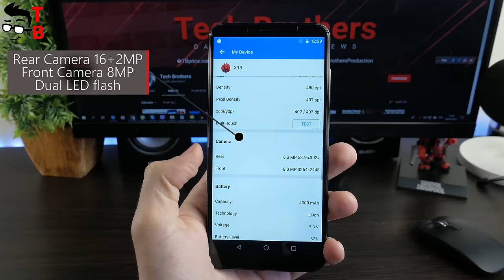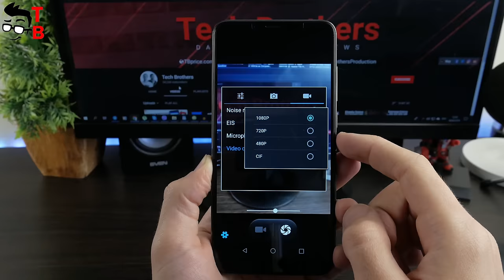Cubot X19 Camera Test: Sample Photos and Videos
Watch our video with camera review of Cubot X19. We made photos and videos in different light conditions and modes. Does Cubot X19 really have dual rear camera or it is fake? Let's find out.

Cubot X19 Specifications:
Display: 5.93 inches, 1080 x 2160 pixels, 18:9 ratio, 409 ppi density, IPS LCD
Processor: MT6763T (Helio P23) Octa-Core 2.5GHz
RAM: 4GB
Storage: 64GB
OS: Android 8.1 (Oreo)
Rear camera: 16 MP + 2 MP
Front camera: 8 MP
Battery: 4000 mAh
🔥 Today Best Tech Deals:
- OnePlus 6T 8+128GB | PRICE: $549.99
- Nubia V18 4+64GB Global Version | PRICE: $129.99
- Vivo V11 4G Phablet Global Version 6+128GB | PRICE: $359.99
- Vivo NEX Dual Screen | PRICE: $689.99

- Alfawise M1 Folding Electric Scooter | PRICE: $309.99 | FLASH SALE

- Black Shark SKR - H0 4G Phablet Global Version 6GB RAM 64GB | PRICE: $419.99
- Xiaomi Black Shark 4G Phablet Global Version 8GB RAM 128GB | PRICE: $479.99

- Lenovo G66 TV Box | PRICE: $53.99
- SCISHION RX4B Android 8.1 TV Box | PRICE: $43.99
- Beelink U55 Intel Core I3 - 5005U Mini PC 8+512G | PRICE: $299.99 | COUPON: GBCNBLU55

- Lenovo Xiaoxin 14 Ultrabook 14.0 inch | PRICE: $929.99
- ASUS A555BP Ultrabook 15.6 inch | PRICE: $469.99
- Acer A314 - 32 - C00A Laptop 14 inch | PRICE: $489.99
- YEPO 737A Notebook 6GB RAM | PRICE: $152.99

Hashtags for searching